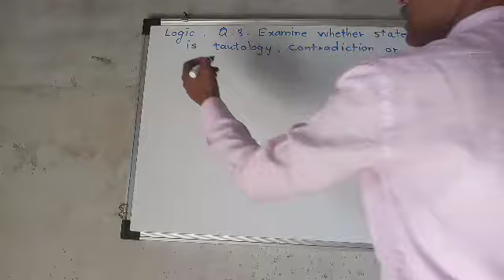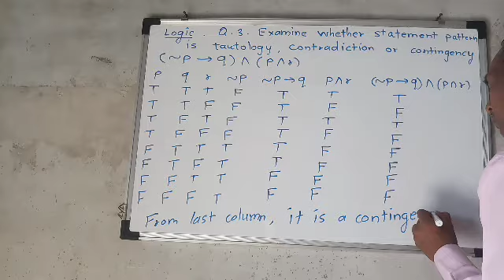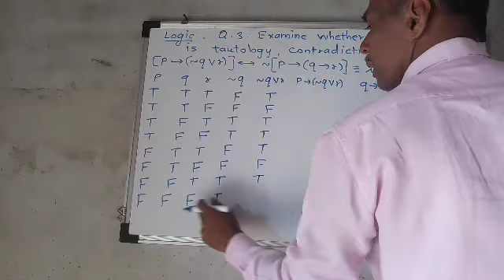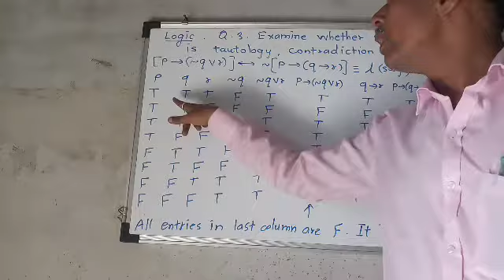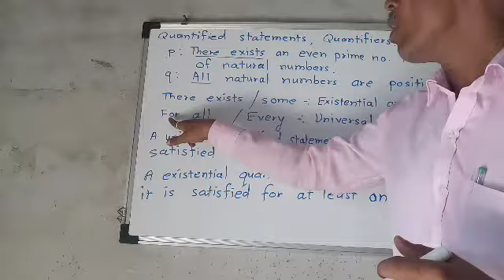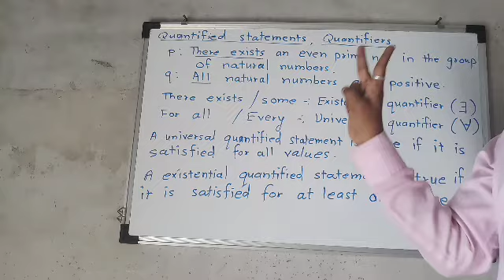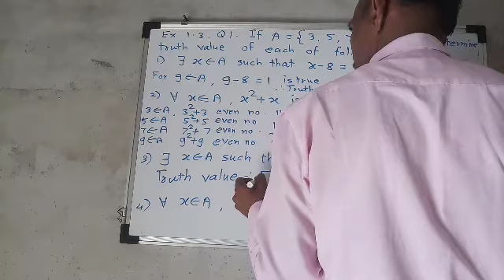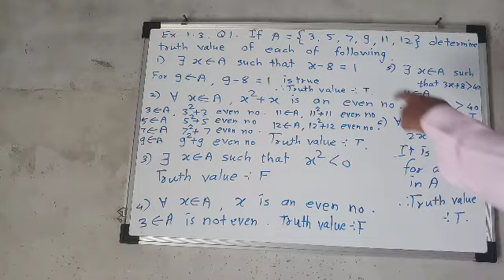Sharada class logic lecture 12